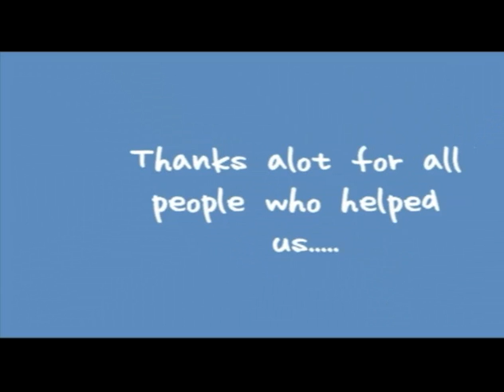Siege Sieger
Why Not Youth in Gaza - palestine
Doing  community service